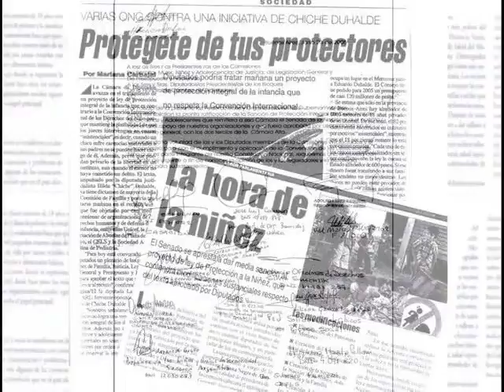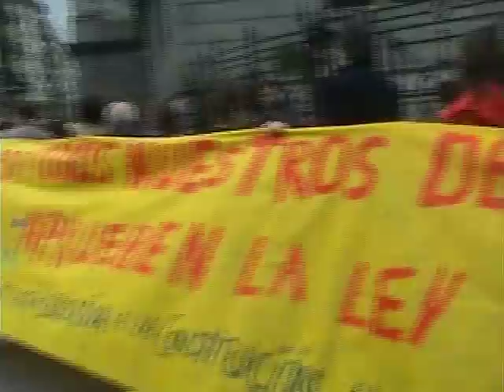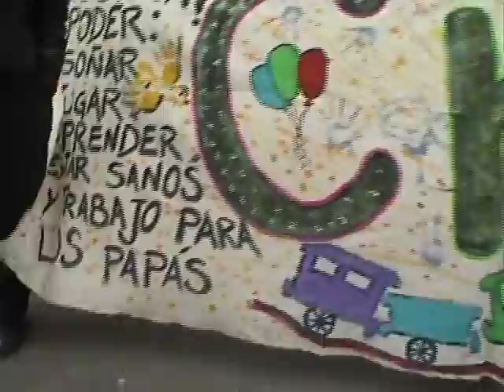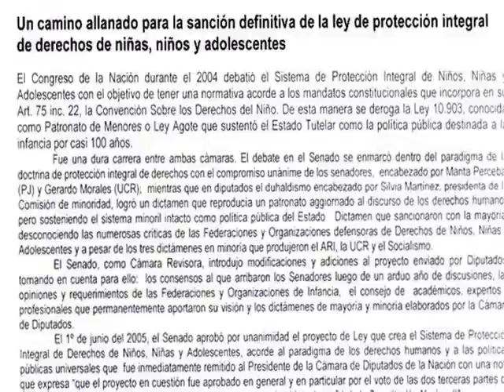LEY PROTECCIÓN INTEGRAL INFANCIA - Año 2005